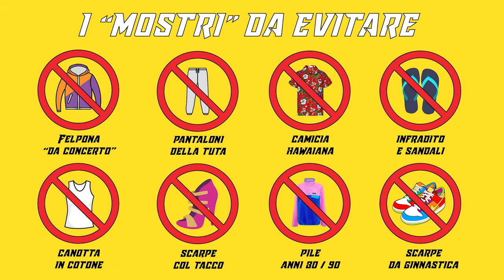ABBIGLIAMENTO TREKKING ESTATE - Come vestirsi bene ed in modo tecnico? | Trekking & Outdoor Tutorial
Oggi entriamo in un argomento super vasto: l'abbigliamento tecnico per il trekking e gli sport outdoor. Cercherò di raccontarvi il corretto abbigliamento per il periodo estivo con una divisione in due kit specifici: uno per i cammini a bassa quota ed uno per i trekking a quota medio alta.
Mi perdonerete quindi il video "un po' lungo" ma l'argomento è veramente immenso e vi assicuro che non mi sono dilungato troppo.
Come sempre fatemi sapere cosa ne pensate nei commenti! ;)

♠ Sulla mia vetrina Amazon trovi una selezione di attrezzature ed elementi per il trekking
Se acquisterai dai link in vetrina a me verrà riconosciuta una piccola commissione. ;)

♠ Puoi sostenere il canale ed il mio lavoro con una donazione

SOMMARIO:
00:00 |  Introduzione
01:20 |  Considerazioni generali, l'importanza dell'abbigliamento tecnico
03:52 |  Come vestirsi correttamente, gli strati
05:20 |  I "mostri" da evitare
06:05 |  Conoscere l'ambiente in cui andremo a muoverci
06:46 |  KIT 1: il vestiario per cammini e trekking a bassa quota
11:20 |  KIT 2: il vestiario per trekking in montagna a quota medio alta
17:00 |  Conclusioni e consigli finali